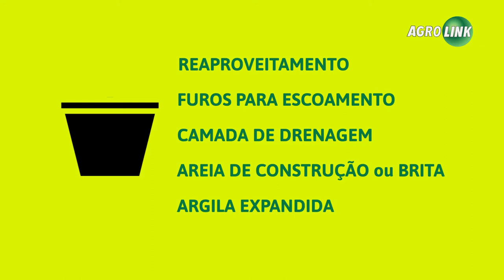Dicas para ter uma horta em apartamento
Ter uma horta com temperos e hortaliças é totalmente possível mesmo para quem mora em apartamento. E já tem cultivo automatizado para esta situação. Confira nossas dicas.